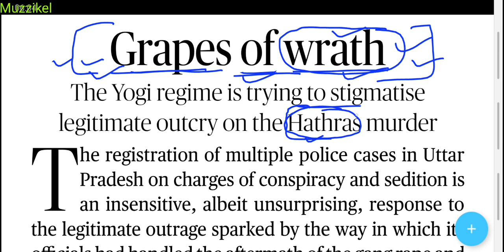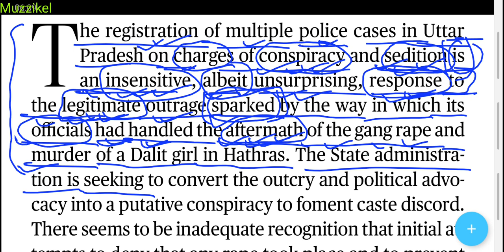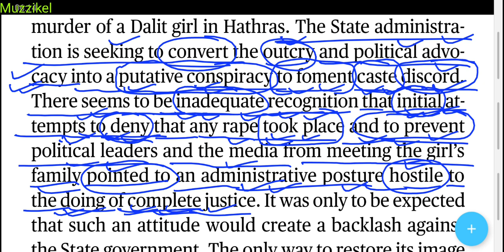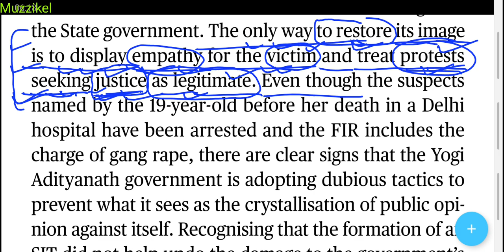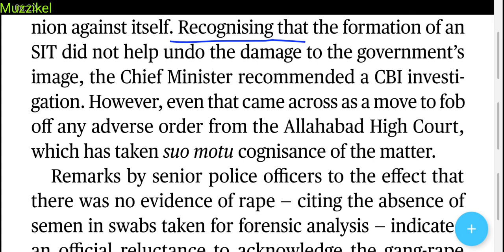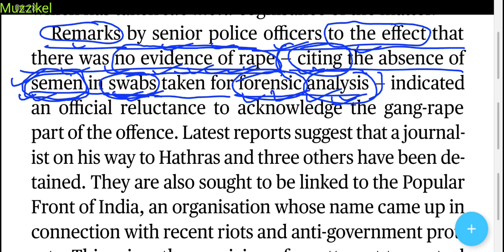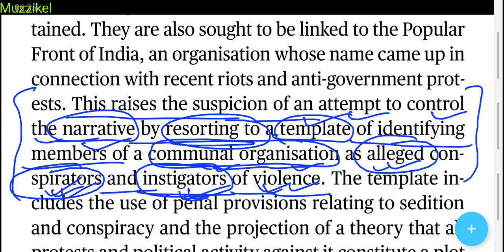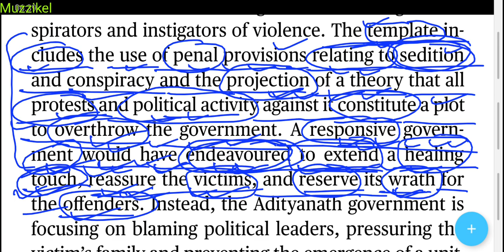The Hindu Editorial Today | The Hindu Newspaper Today | 7 October 2020 | Grapes of wrath